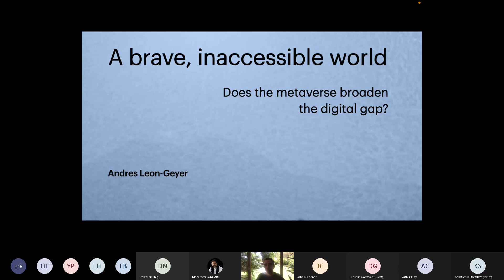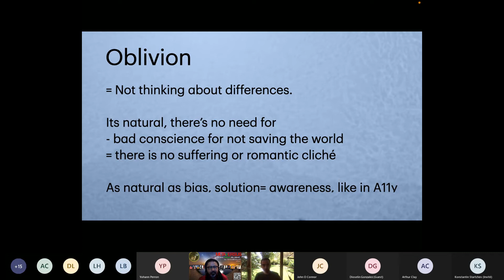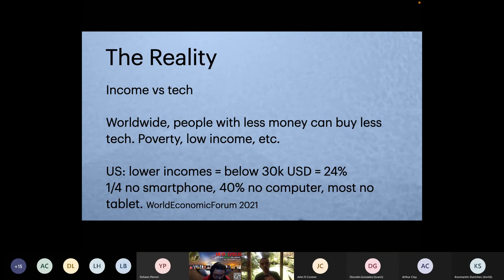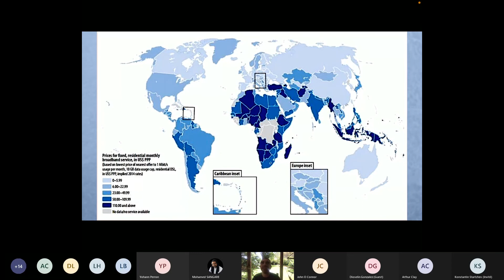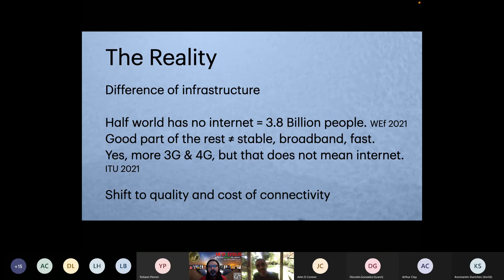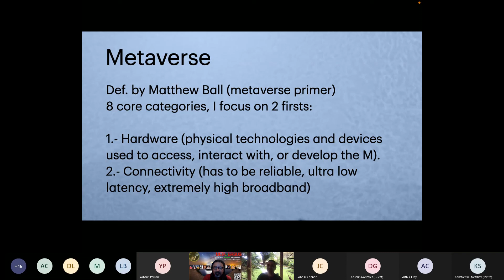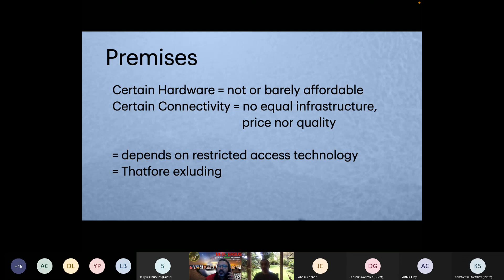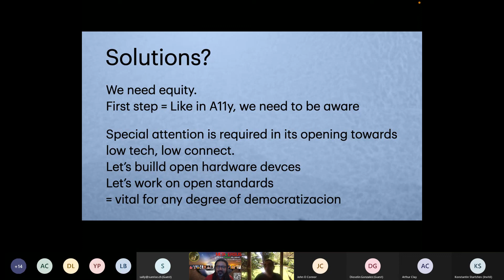METAVERSUS2022 /A brave, inaccessible world. Does the metaverse broaden the digital gap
This talk made in March 03. 2022 has been given during the online conference Metaversus : The anti-hype conference on the metaberse organized by the Swiss Society of Virtual and Augmented Reality (SSVAR
Dr Andres Leon-Geyer

The ways in which theory and practice converge fascinate me. This is why my studies and my work have been and are always creating a bridge between both.

Complementing my studies in philosophy (BA in PUCP Lima, MA in FU Berlin, and PhD in UNAM Mexico), theaterology and musicology, in which my subjects are perception, art theory and rhetoric, I gained experience in different practical art forms (film, photo, music, as well as performing arts and their technical background).

I am currently researching about the technical and artistic matters of media, specifically new media & XR, as well as the forms and expressions of digital culture.

I try to also generate that bridge in my work as a university professor, focusing on interdisciplinary and multi-perspective approaches; for example the rhetorical structuring as a way to join emotional experience with medial (written, visual, etc.) discourse.
This is fostered by the multiplicity of working areas: I don't believe in constraining creativity or curiosity.

In many current presentations on the subject, the metaverse is described as a world full of opportunity. There is no doubt about the potential this type of space contains, but we must not lose sight of the other side of the coin: certain manifestations of the metaverse at the same time evidence the inequity of opportunities in the real world. One of the aspects of what is promoted from the metaverse refers to turning this virtual mega-space into a second home, into a daily workplace, which requires – to a large extent – to have certain hardware, such as Head Mounted Displays (the cardboard would be an incomplete approximation) and a good internet connection.
However, in much of the world these devices are not affordable or just barely, and in many regions, there is no good internet connection or even none at all. The world that is opening, for whom is it opening then? Those who build for these new areas, for whom are they building? This hype that seeks to make essential a space that depends on restricted access technology is inevitably having an exclusion effect, and widens the existing digital gap between the hemispheres. Will only the side of the globe that can afford it live in the new world? It could be said we are talking of a double virtuality: the untouchable becomes inaccessible. There are many initiatives being developed for accessibility, and affordability must be considered as part of this. If we don't want the metaverse to develop with its back to the real world and end up being a symbol of inaccessibility, special attention is required in its opening towards low tech.

Speaker's page

The director:
Mohamed Jean-Philippe Sangaré
Founder and CEO of SSVAR